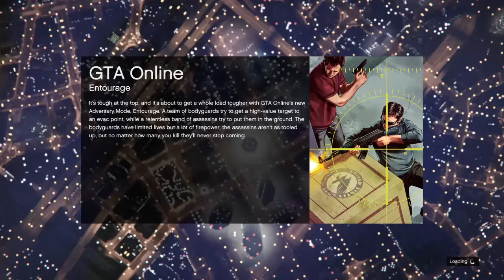Grand Theft Auto V_20160925164122